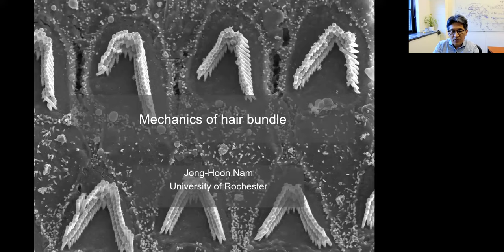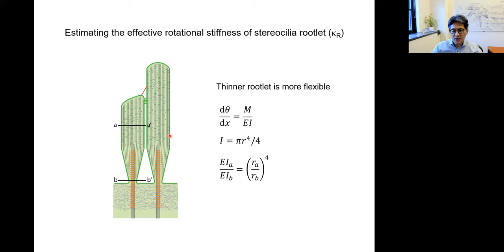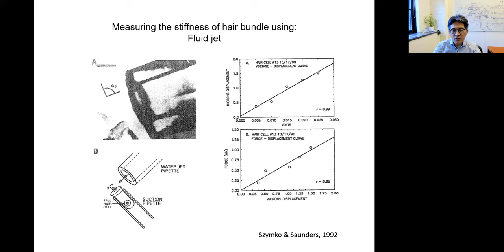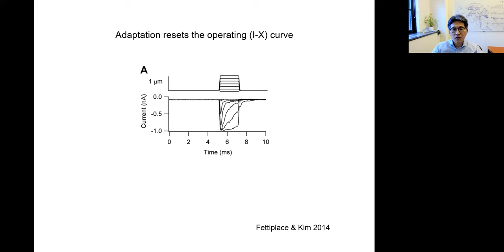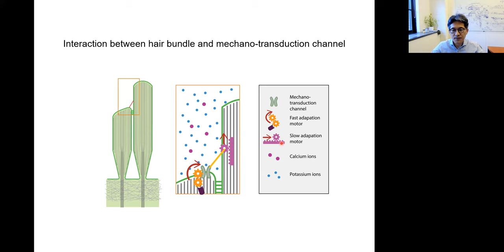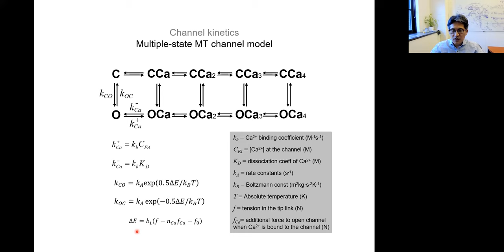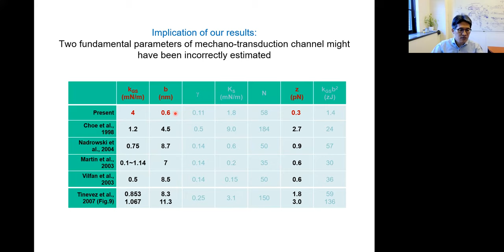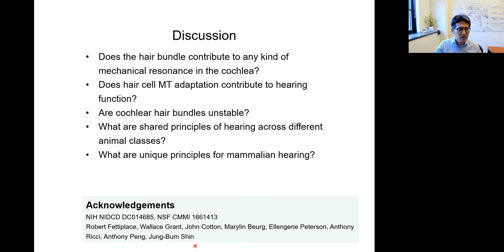Hair bundle mechancis by Nam v2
Mechanics of Hearing Seminar